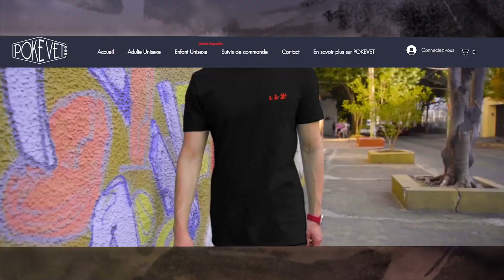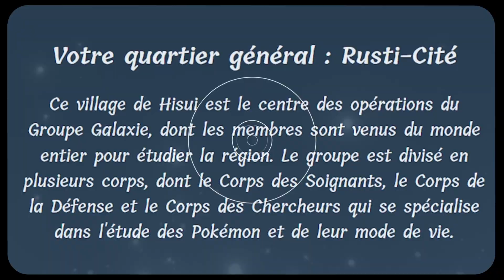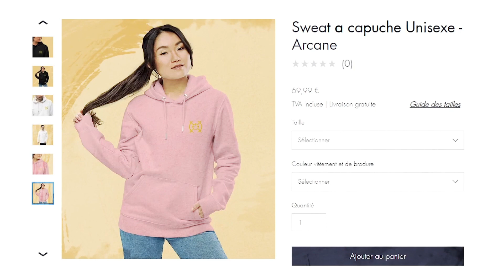Le PASSÉ du MONDE POKÉMON !📜 • Histoire Pokémon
Bonjour tout le monde ! Aujourd'hui nouvelle vidéo Histoire et Légendes Pokémon tournant autour des différentes histoires du passé. Bon visionnage !

Merci à Pokévet pour le partenariat !✨ Ils ont sorti une collection Arceus pour l'occasion, alors allez voir ça !

Musiques utilisées :
Lugia's Song Arrangement (Whirling Caves) ► by Zame
Korra Alone | The Legend of Korra
VICTORY ROAD UNOVA: Remastered ► by Zame
Abyssal Ruins: Remastered ► by Zame
Pokemon X/Y - An Eternal Prison
Relic Castle: Remix ► by Zame
RAYQUAZA APPEARS: Remix ► by Zame
Kimono Girls' Theme: Remastered ► by Zame